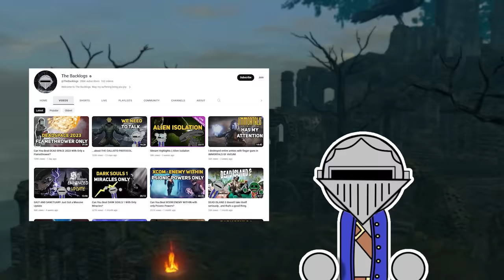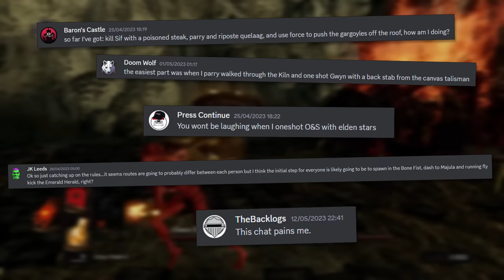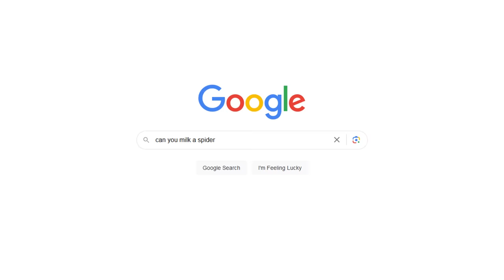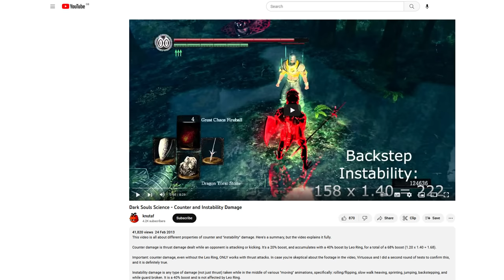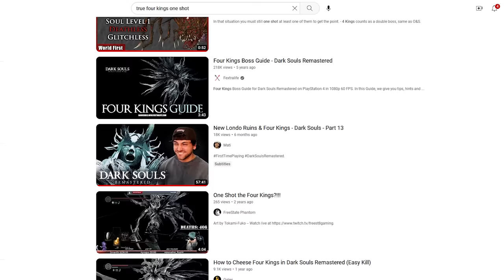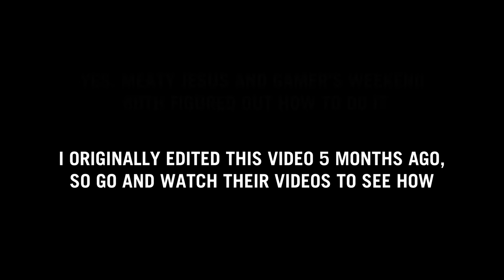Can You One-Shot Dark Souls? (The Backlogs One-Shot Challenge)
When Lemon AKA @TheBacklogs approached me and a bunch of other Souls runners with his modern-day version of @vageta311's classic one-shot challenge, I couldn't say no (literally, he threatened to firebomb me otherwise). So, here it finally is: can you one-shot Dark Souls?
All gameplay recorded on the PS5 edition of Dark Souls: Remastered.

You can watch some of the other runs released so far here, these guys are all fantastic content creators so show them some support: